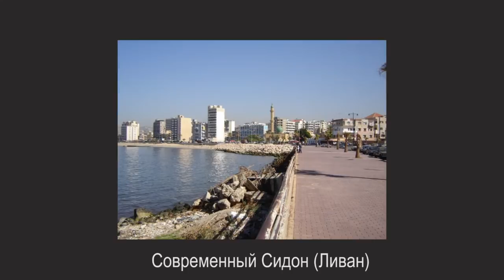ПРОПОВЕДЬ 70-ти И ТИР И СИДОН Лк.10:1-21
Почему Христос посылает 12, а потом 70 апостолов на проповедь? Что за города были Тир и Сидон, и почему их участь будет легче на Страшном Суде, чем участь Вифсаиды и Хоразина? На эти темы мы поговорим сегодня, и постараемся сделать полезные выводы для себя.